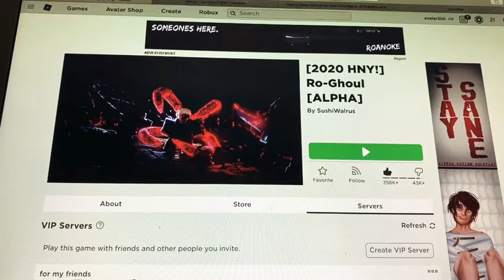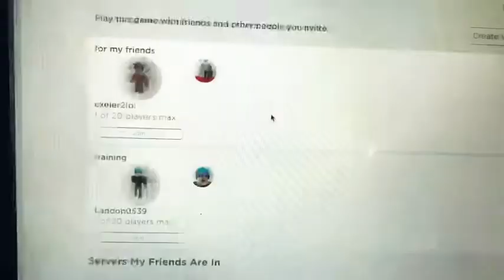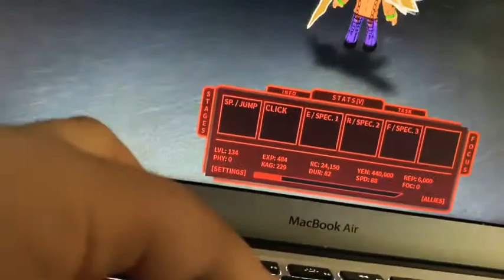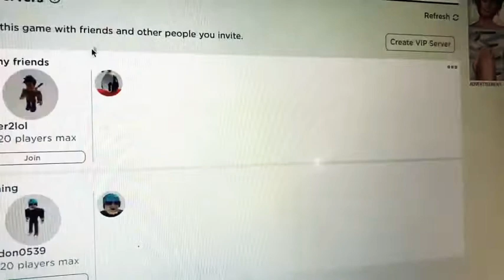Ro ghoul review